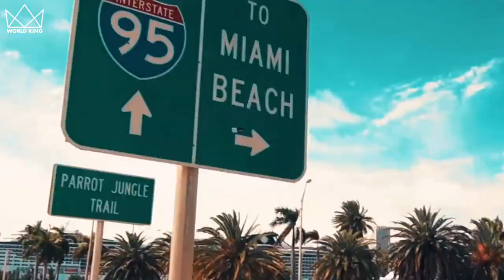PmRC DIGITAL DJ MIX